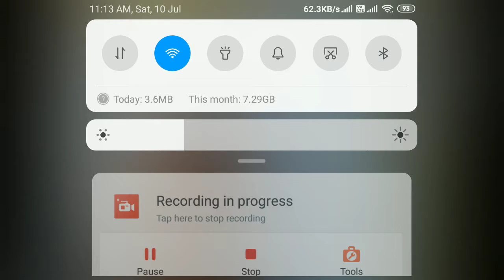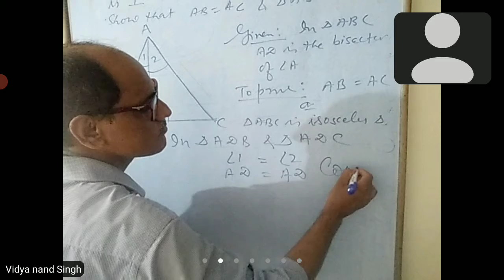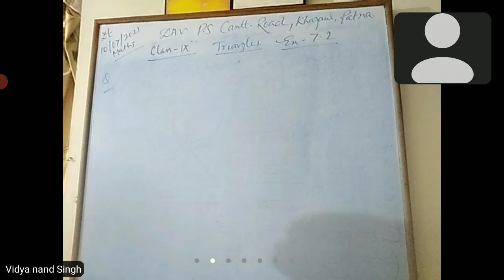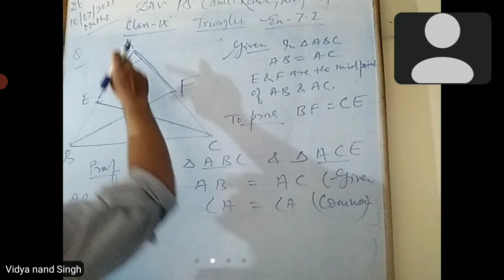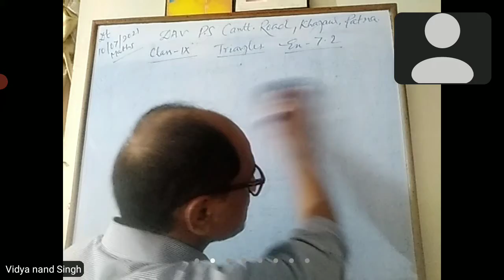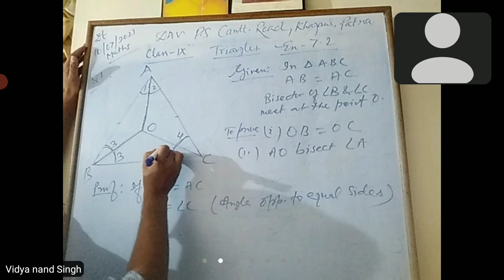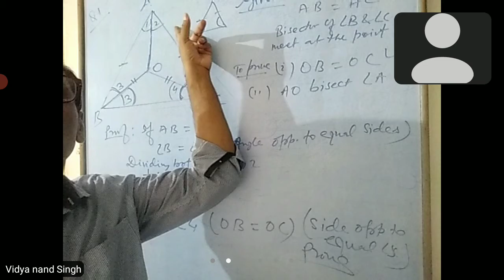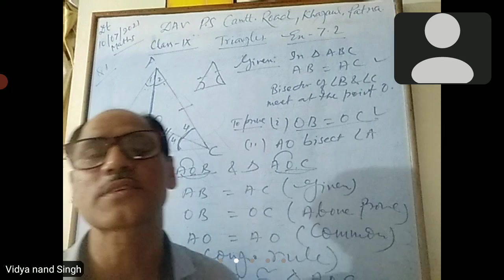Maths, Class-9th, Congruence Triangles,Dt.10.07.2021by.V.N.Singh.